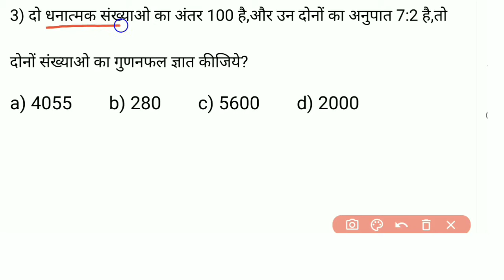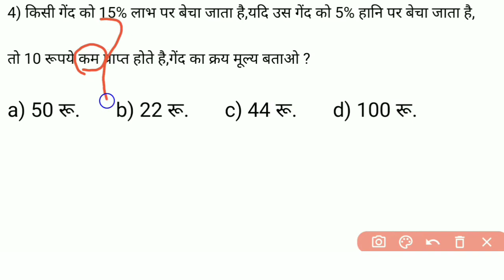MathsPractice Set-07// For Railway NTPC & Group D Exam 2020-21// Math short trick in hindi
नमस्कार दोस्तों.
इस video में मै रेलवे परीक्षाओ जैसे- RRB NTPC ,RRC GROUP D, EXAM के लिए MATH CRASH COURSE(शार्ट ट्रिक्स) में कुछ अति महत्वपूर्ण प्रश्नों का चर्चा किया हूँ.जो आपके रेलवे परीक्षाओं (NTPC,ALP,RRB JEE,RRC GROUPD,RPF,RRBGROUPD) में बहुत बार -बार पूछे गये प्रश्न है और आपके आगामी रेलवे exam के लिए बहुत ही महत्वपूर्ण है. मै उम्मीद करता हूँ की आपको यह CLASS पसंद आई होगी.. दोस्तों अगर रेलवे परीक्षा की तैयारी कर रहे है तो आप इस चैनल को जरूर SUBSCRIBE कर लीजिये ताकि आपको रेलवे परीक्षा के लिए important विडियो (class)की जानकारी मिलती रहे.

Description.
railway ntpc math class
maths tricks for railway
rrb ntpc maths practice set 2020
maths short tricks
railway ntpc math practice class
ntpc math by sahil sir
sahil sir math ntpc
ntpc math previous year question
rrb ntpc maths previous year question papers in hindi
Railway Math Important Questions
Railway math normalization vale Questions
rrb ntpc normalization
RRB NTPC & RRC GROUP-D Math
New Strategy-RRB NTPC की तैयारी कैसे करे? 100% Selection in Railway | Exam की पूरी रणनीति।,rrb ntpc ki taiyari kaise kare,Ntpc special,railway ki taiyari kaise kare,how to prepare for rrb ntpc 2020,rrb ntpc books,ntpc syllabus 2020,rrb ntpc cut off 2020,ntpc ki tayiyari,railway exam date 2020,RRB NTPC GROUP D,ntpc exam kaise clear kare,railway official notification,ntpc best book,best books for rrb ntpc,sarkari naukri ki tayiyari

,New Strategy-RRB NTPC की तैयारी कैसे करे? 100% Selection in Railway | Exam की पूरी रणनीति।.,rrb ntpc ki taiyari kaise kare,Ntpc special,railway ki taiyari kaise kare,how to prepare for rrb ntpc 2020,rrb ntpc books,ntpc syllabus 2020,ntpc ki tayiyari,railway exam date 2020,RRB NTPC GROUP D,ntpc exam kaise clear kare,best books for rrb ntpc,sarkari naukri ki tayiyari,ntpc strategy,ntpc syllabus,ntpc booklist,ntpc me high score